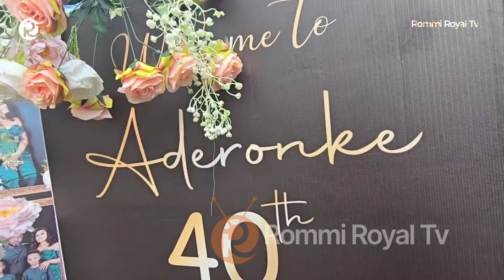Aderonke Fale 40th Birthday